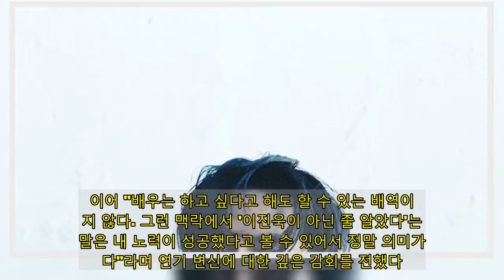이진욱 "'스위트홈', 첫 오프닝 보자마자 잘 될 것이라 확신"[화보]- 스타뉴스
배우 이진욱이 넷플릭스 오리지널 시리즈 '스위트홈' 첫 오프닝을 보자마자 잘 될 거라는 예감이 들었다고 밝혔다.19일 매거진 싱글즈는 오픈과 동시에 10여 개국의 차트 1위에 오르며 K-콘텐츠의 저력을 보여주고 있는 '스위트홈'에서 어둡지만 깊이 있는 서사를 가진 캐릭터 ‘편상욱’을 연기한 배우 이진욱의 부드러운 카리스마 화보를 공개했다.옆집에 이런 남자가 있다면 매일매일이 설렐 것 같은 담백하고 스위트한 이진욱 표 매력을 유감없이 보여주며 바라만 봐도 웃음이 새어 나오는 심쿵 화보를 완성했다. 특히 작품 속 과묵하고 무거운 캐릭터와 상반되는 일상 속 친근한 콘셉트를 이진욱만의 익살스러운 표정과 다정한 미소로 어색함 없이 소화하며 반전 매력을 발산, 완벽한 조각 외모까지 ‘도대체 안되는 게 뭐냐’며 촬영장 스태프들의 감탄을 자아냈다는 후문이다."'이진욱' 하면 선뜻 떠올리지 못한 캐릭터도 완벽하게 소화하고 싶어요."숨 고를 틈도 없이 몰아치는 스토리와 입체적인 인물들, 파격적인 비주얼까지 흥행 삼박자를 고루 갖췄다고 호평받는 '스위트홈'은 베테랑 배우 이진욱에게도 특별하다. 첫 오프닝을 보자마자 잘 될 거라는 확신이 들었다는 이진욱은 "작품이 주어지면 24시간 작품만 생각한다. '이러면 어떨까?'란 질문을 내게, 또 주변에 끊임없이 던진다"라며 몰입도 높은 연기의 비결을 밝혔다. 이어 "배우는 하고 싶다고 해도 할 수 있는 배역이 많지 않다. 그런 맥락에서 '이진욱이 아닌 줄 알았다'는 말은 내 노력이 성공했다고 볼 수 있어서 정말 의미가 크다"라며 연기 변신에 대한 깊은 감회를 전했다."오늘보다 내일 더 괜찮은 사람이 되고 싶어요."평소에는 화보 속 이미지처럼 털털하고 편안한 스타일을 추구한다는 이진욱의 이름 앞에는 '나이스 하다'는 수식어가 붙는다. 그는 "내가 신인이었을 때, 현장에서 느낀 불편했던 기억이 몇 가지 있다. 그저 나와 같이 일하는 사람들이 불편하지 않았으면 하는 바람이다"라며 함께하는 동료들을 향한 다정한 마음을 드러냈다. 또한 "실수와 실패가 없는 삶은 이 세상에 없다. 그걸 받아들이고 다음 스텝으로 넘어가는 자세와 방법이 중요하지. 항상 좀 더 나은 사람이 되려고 노력하는데, 쉽진 않다(웃음)"라며 자신만의 인생관도 밝혔다.영화 '뷰티 인사이드', 드라마 '로맨스가 필요해' 등에서 로맨틱한 연기를 선보이며 ‘멜로 장인’이라는 별명까지 얻었던 이진욱은 '스위트홈'을 통해 배우 필모그래피에 새로운 한 획을 그었다. 악으로 시작해 점차 인간적인 면모를 더해가는 입체적 서사까지 완벽하게 묘사한 그의 변신은 시청자들에게 강렬한 인상을 남긴 것은 물론, 또 다른 작품에 대한 기대감을 높였다.